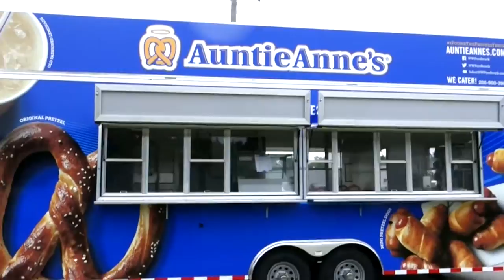Auntie Anne's Concession Trailer - Custom Concessions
We love how this concession trailer came out for our client, Auntie Anne's.

About Custom Concessions:

Custom Concessions Has 25 Years of Food Truck Building Experience And A Track Record Of Working With The Biggest Brands in the Restaurant Industry.

When comparing different food truck and concession trailer manufacturing companies, you may find that it can be a complex and difficult task due to the large number of factors that go into the end result. Some of the points to consider are the materials used in the fabrication, equipment brands and how they are installed, expertise and craftsmanship, and most importantly, the reputation of the builder.

At Custom Concessions we specialize in custom fabrication, manufacturing the best food trucks and concession trailers on the market!

We are driven to provide you the highest quality product with unparalleled customer service. We understand that your food truck is the core of your business. It is your livelihood and passion, and we share that passion with you. We build custom food trucks so that our customer’s vision can come to life. We always say if you can dream it, we can build it.